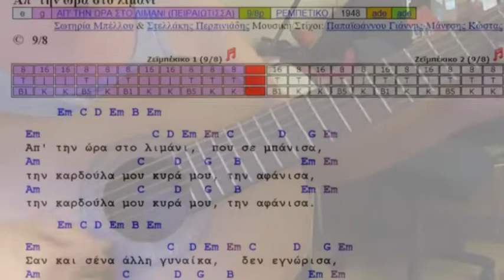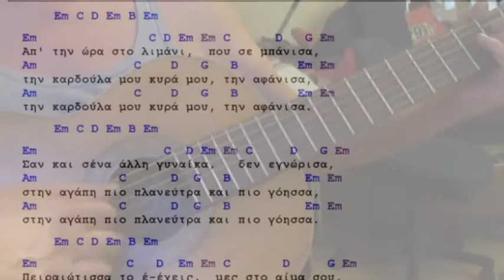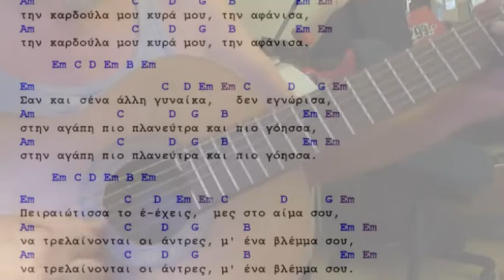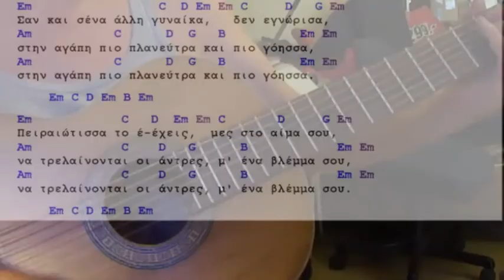Απ' την ώρα στο λιμάνι (Πειραιώτισσα)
Προβούλα με το υβρίδιο

Μουσική: Γιάννης Παπαϊωάννου
Στίχοι: Κώστας Μάνεσης
Πρώτη εκτέλεση (1948): Σωτηρία Μπέλλου & Στελλάκης Περπινιάδης